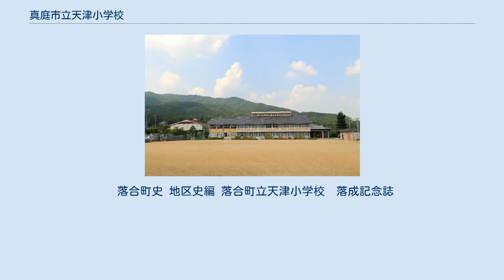真庭市立天津小学校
真庭市立天津小学校（まにわしりつ あまつしょうがっこう）は、岡山県真庭市日名にある公立小学校。
 2010年度現在、在籍児童数が135名の小規模校である。
「自主的・創造的でたくましき生きる子どもの育成」を教育目標に掲げる。
かつて校庭に大きなポプラの木があり、そのことは校歌の歌詞にもなっている。
 真庭市の以下の地区が学区となる。
全域が真庭市合併以前の旧落合町域であり、卒業生は基本的に真庭市立落合中学校に進学する。
 なお杉山地区からの通学者は遠方のため、朝の通学時のみ、真庭市立落合中学校が運営するスクールバスを利用する。
 現在の本校舎は2000年（平成12年）3月に落成したものであり、体育館と特別教室は1981年（昭和56年）に完成したものを使用している。
各学年に1つの普通教室を備えるほか、図書室、コンピュータ教室、特別教室、生活科教室、保健室、家庭科室、スタジオ付き放送室、理科室、和室、メディアコーナーなどを持つ。
また校舎屋根には明かり窓が設置され、吹き抜けを通して1階の多目的ホールを照らす。
この多目的ホールは1階の廊下の役割を担うほか、全校集会を行えるほどの収容力をもつのも特徴である。
 落合町史 地区史編 落合町立天津小学校　落成記念誌